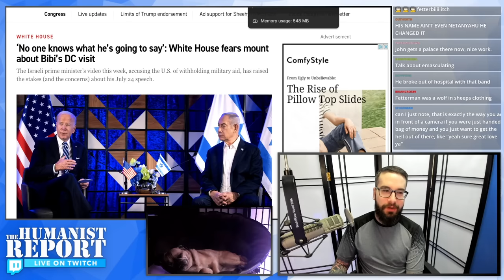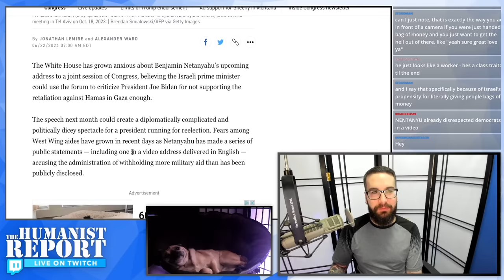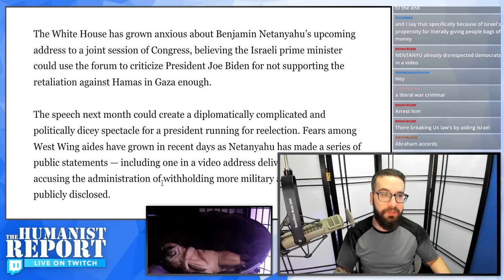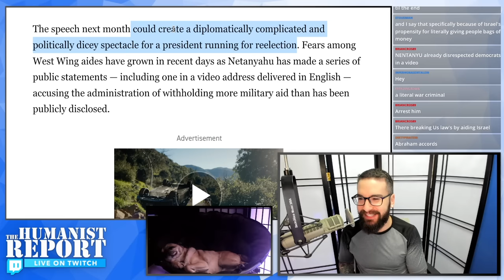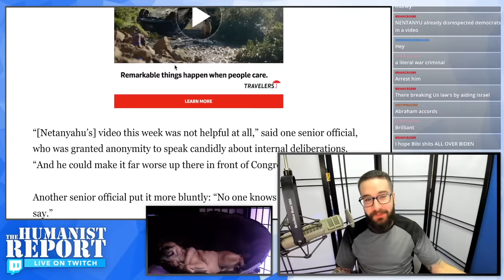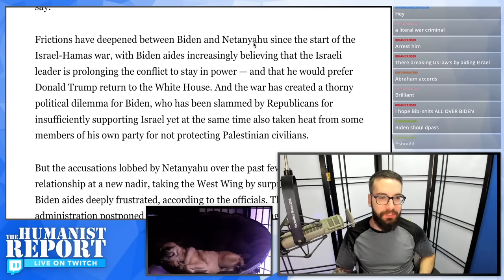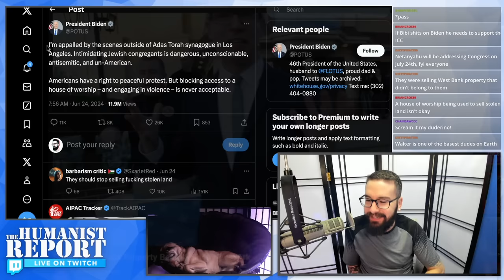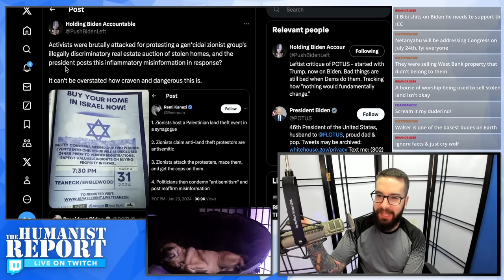John Fetterman Licks Boots of War Criminal Benjamin Netanyahu in Israel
John Fetterman continues to grovel at the feet of Israeli fascist Benjamin Netanyahu. This time, he went to Israel to prove how committed he is to their campaign of eradicating Palestinians. In this clip from Mike's Twitch stream we'll react to that meeting and talk about Netanyahu's upcoming speech to Congress.